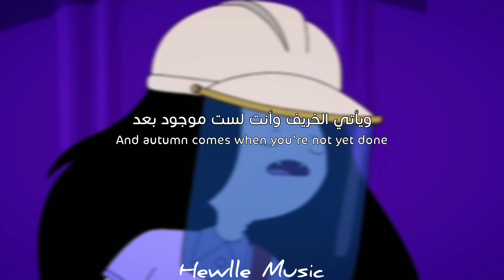Mitski - Francis Forever [Arabic Sub + Lyrics] مترجمة للعربية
• Translation Hewlle Music
• Support The Artist
• song
• ادعمونا بلايك وسبسكرايب وأهم شي الجرس عشان ما يفوتكم شي مننا.
💫  أي ملاحظة اكتبوها في التعليقات 💫

(Lyrics)

I don't know what to do without you
I don't know where to put my hands
I've been trying to lay my head down
But I'm writing this at 3 AM

I don't need the world to see
That I've been the best I can be, but
I don't think I could stand to be
Where you don't see me

On sunny days, I go out walking
I end up on a tree-lined street
I look up at the gaps of sunlight
I miss you more than anything

And autumn comes when you're not yet done
With the summer passing by, but